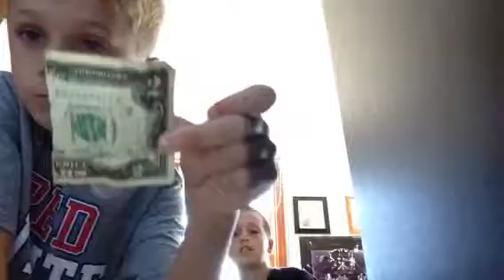VLOG #6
At least 2 Likes